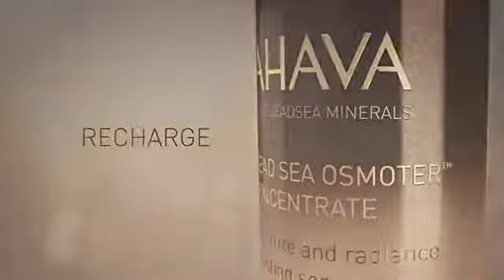Ahava Dead Sea Osmoter Concentrate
A groundbreaking, skin-optimising serum that boosts hydration, clarity and luminosity and supercharges skin's cellular functions to counteract the signs of aging immediately and over time.
In 1989, AHAVA scientists performed fundamental research on the shores of the Dead Sea that gave birth to the Osmoter™, a perfectly balanced concentrate of Dead Sea minerals. From the AHAVA laboratory, this complex contains essential minerals that activate the natural cellular process when applied to the skin surface, naturally elevating hydration and nutrition levels for a moisturised, youthful appearance. AHAVA is the sole source of the Osmoter™ and it is present in all AHAVA products. For the first time, the NEW Dead Sea Osmoter™ Concentrate contains a heightened, triple concentration of this groundbreaking technology.